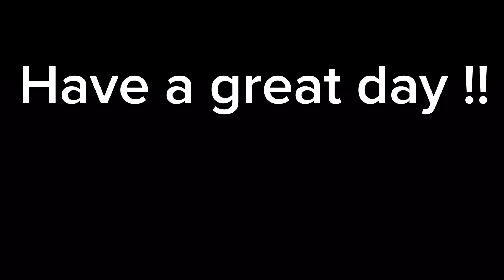Not so fun facts #4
Inspired by @biggtugg @MrBeast @Sambucha @RoyalPear